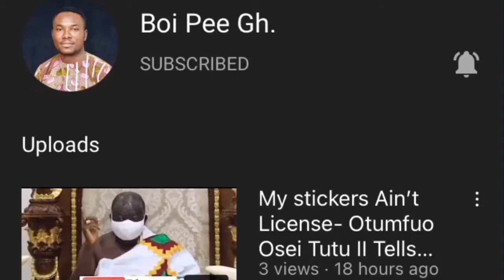Watch The Wonderful Moment Some Kumawood Stars Visited Lil Win’s School